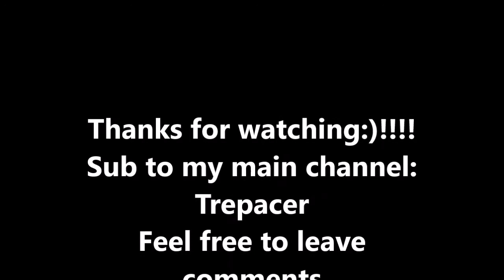DC Legends Of Tomorrow Season 2 - Out Of Time Extended Trailer Reaction & Review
My reaction & review to the DC Legends Of Tomorrow Season 2   Out Of Time Extended Trailer.